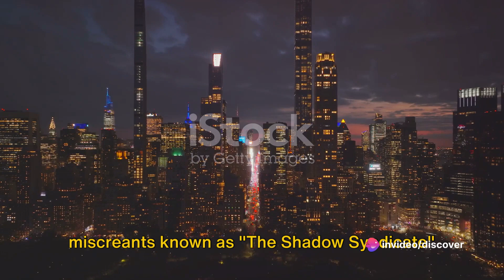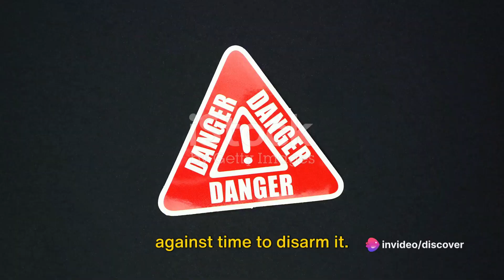Shadow Pursuit | A High-Stakes Chase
Get ready for an adrenaline-pumping adventure in our latest video, "Shadow Pursuit: A High-Stakes Chase". Immerse yourself in the world of a relentless chase through a dazzling neon-lit city, as a daring heist unfolds and an unexpected alliance is formed.

Follow along as we take you on a thrilling journey, filled with heart-stopping moments, suspense, and unexpected twists. The neon-lit cityscape sets the perfect backdrop for this intense pursuit, keeping you on the edge of your seat.

In this action-packed video, you'll witness the skills, strategy, and courage needed to stay one step ahead of the pursuers. Our characters face constant dilemmas and make split-second decisions, adding to the adrenaline rush.

With stunning visuals, captivating storytelling, and a pulsating soundtrack, "Shadow Pursuit: A High-Stakes Chase" promises to keep you hooked from start to finish. Join us as we showcase the excitement and fictionalstory danger of a world where trust and survival hang in the balance.

Submerge yourself in this high-energy chase and be a part of the unexpected alliance that forms. Get ready for an unforgettable experience, coming soon on our channel.

OUTLINE:

00:00:00 The Heist
00:00:18 The Chase Begins
00:00:38 Unveiling the Conspiracy
00:00:55 A Tangled Alliance
00:01:12 The Showdown
00:01:39 Unraveling the Mastermind
00:01:59 Race Against Time
00:02:18 Resolving the Shadows